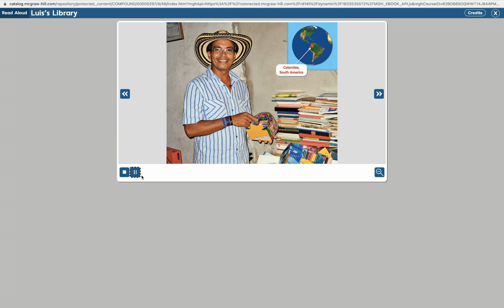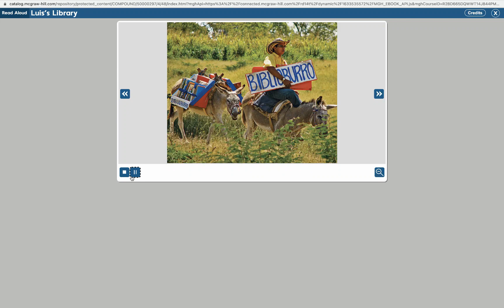Luis's Library (G1U2W4)